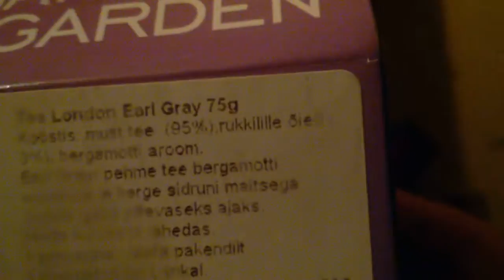WP 20181111 16 47 20 Pro